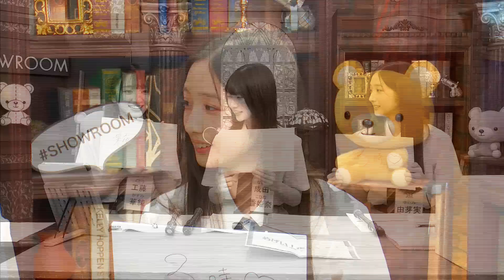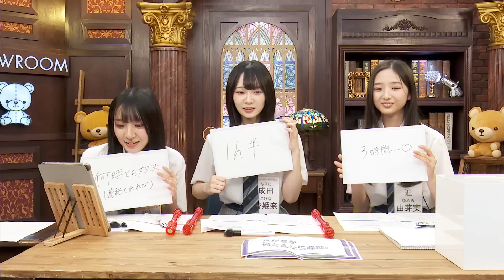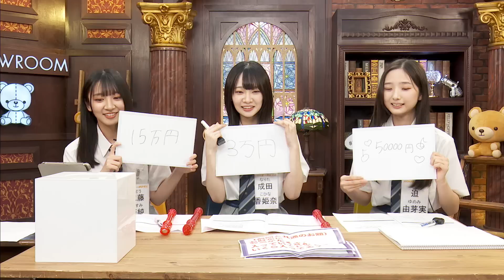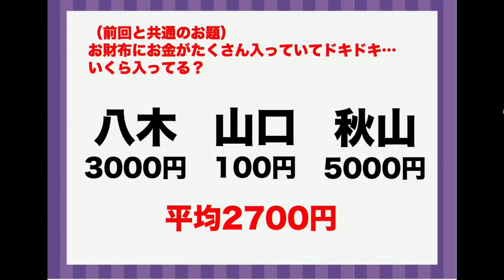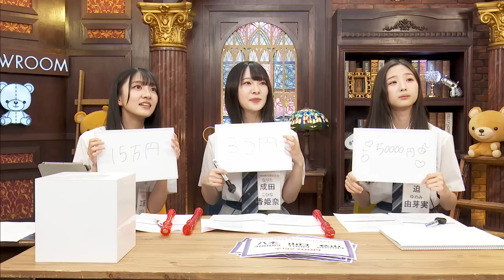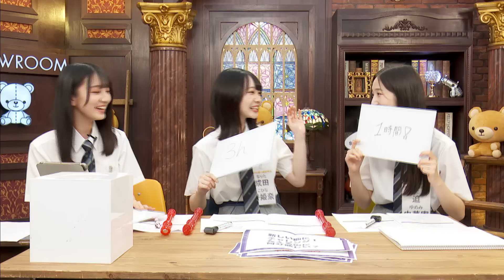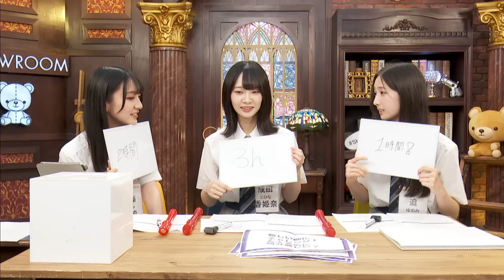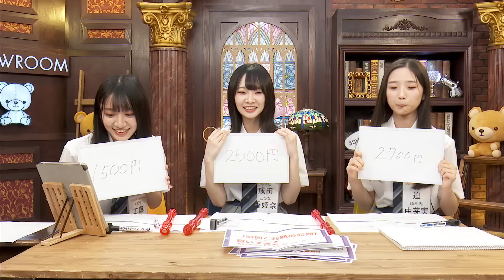【AKB48 18期研究生】１か８かで全力!!１８（イッパチ）ROOM!! ♯3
2023年5月16日(火)にSHOWROOMにて配信された、18期生のレギュラー番組
「１か８かで全力!!１８（イッパチ）ROOM!!」の ♯3です。
この番組は毎週火曜日18:00〜18:45生配信！
今後も彼女たちが様々な企画・お題にチャレンジしていきます！
乞うご期待！

【♯3 出演メンバー】
工藤華純(くどう かすみ)・迫由芽実(さこ ゆめみ)・成田香姫奈(なりた こひな)

SHOWROOM  AKB48 18期生オフィシャルルーム

【18期研究生SHOWROOM個人配信ルーム】
秋山由奈

【AKB48 18期生　個人Twitterアカウント】
秋山由奈